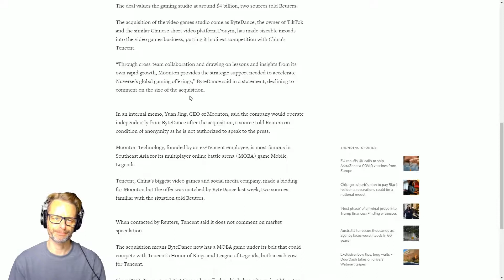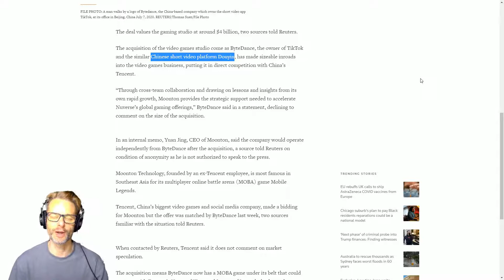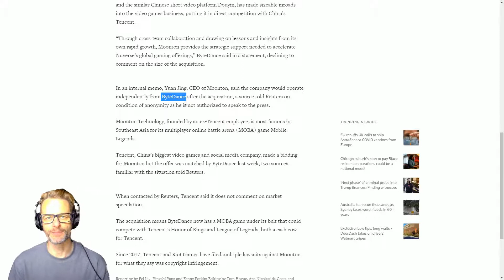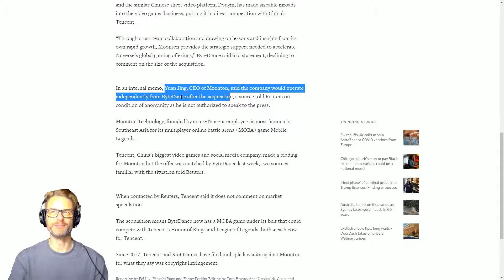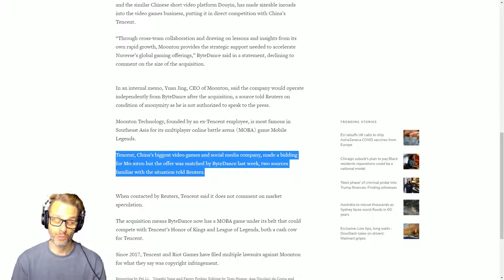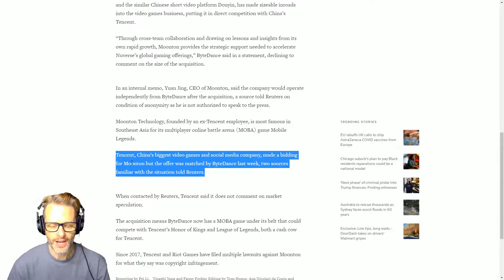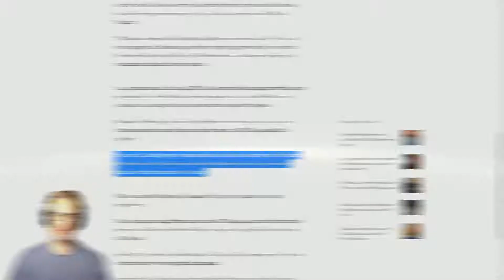Why BYTEDANCE spent $4B buying Mobile Legends